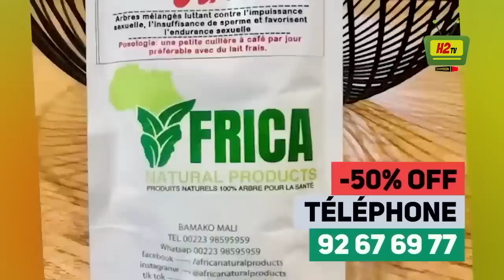SIDIKI SIABATE NOUVELLE COPINE LAIT MOUILLÉ .. LE COEUR BLANC DE DJEFAGA